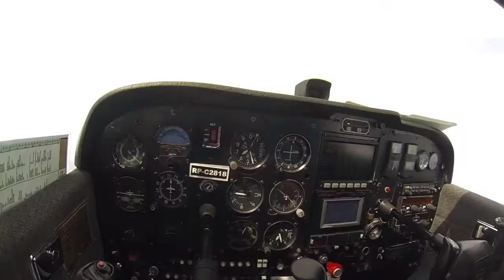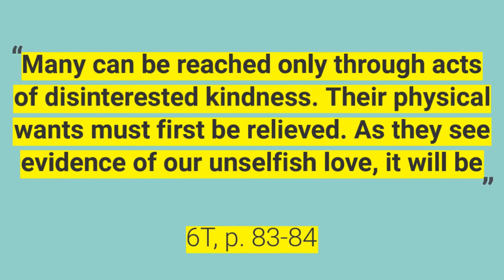How long will the oxygen last? || Emergency Dialysis Patient || C182 VLOG-008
This route is my longest so far, over 530+ NM (990+KM). Total flight time 5.7hrs. 7 take offs and 7 landings. Humbled to serve others